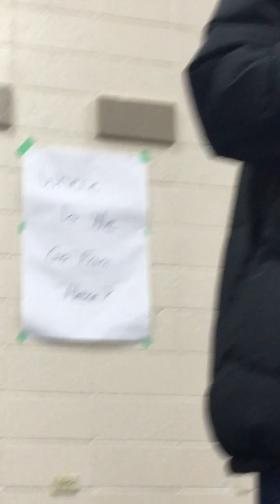Carl Quinn speech during We Walk Together in St. Paul, Alberta.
My Dad, Carl Quinn, giving a speech about racism in St. Paul, Alberta on February 6, 2018.